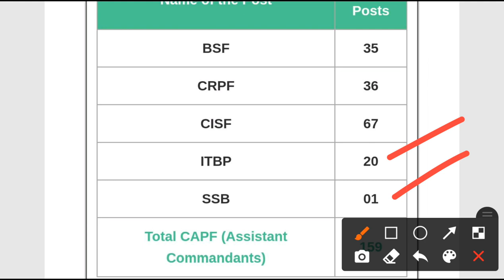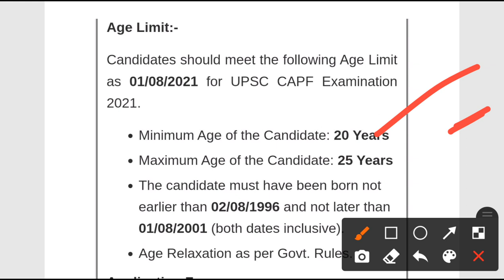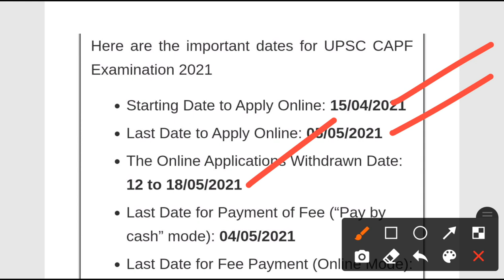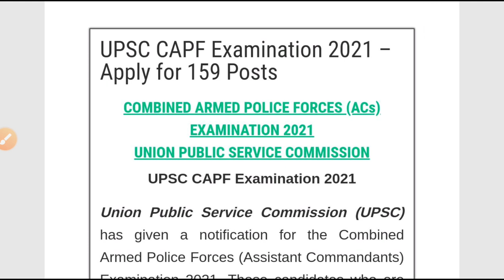Police force recruitment 2021!! For various post !! Odisha latest job notifications 2021!!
Police Armed force recruitment 2021.
For various post in India.
India latest government job notifications 2021.